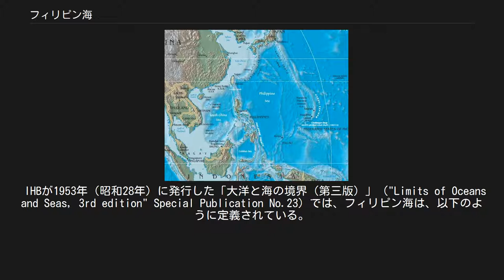フィリピン海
中央やや東のひし形の海域がフィリピン海 フィリピン海（フィリピンかい、英語: Philippine Sea, タガログ語: Dagat Pilipinas）は、日本、台湾、フィリピン、ミクロネシアに囲まれた海で、太平洋の付属海（縁海）である。
 1952年（昭和27年）に開催された国際水路局（International Hydrographic Bureau、IHB。現在の国際水路機関（IHO））の国際水路会議（International Hydrographic Conference）において定められたものであるが、日本では十分に浸透していない。
 IHBが1953年（昭和28年）に発行した「大洋と海の境界（第三版）」（"Limits of Oceans and Seas, 3rd edition" Special Publication No.23）では、フィリピン海は、以下のように定義されている。
 Philippine Sea. Is that area of the North Pacific Ocean off the Eastern coasts of the Philippine Islands. It is bounded: On the West. By the Eastern limits of the East Indian Archipelago, South China Sea and East China Sea. On the North. By the Southeast coast of Kyushu, the Southern and Eastern limits of the Inland Sea and the South coast of Honshu Island. On the East. By the ridge joining Japan to the Bonin, Volcano and Ladrone (Mariana) Islands, all these being included in the Philippine Sea. On the South. By a line joining Guam, Yap, Pelew (Palau) and Halmahera Islands. （日本語訳） フィリピン海 は、北太平洋のうちフィリピン諸島の東岸沖の区域であり、以下で境界される。
 西においては 東インド多島海の東端（注：スル海・セレベス海・モルッカ海）、南シナ海及び東シナ海によって 北においては 九州の南東岸、瀬戸内海の南端（注：四国）・東端（注：淡路島）及び本州の南岸によって 東においては 日本とすべてフィリピン海に含まれる小笠原群島、火山列島及びマリアナ諸島を結ぶ海嶺（ridge）によって 南においては グアム島、ヤップ島、パラオ諸島及びハルマヘラ島を結ぶ線によって したがって、西日本（伊豆半島より西）の南方で、南西諸島より東方の海は、フィリピン海ということになる。
 また、この定義によればフィリピン海は北太平洋の一部であるが、一方、「大洋と海の境界（第三版）」での北太平洋の定義からはフィリピン海が除かれているので、フィリピン海は狭義の北太平洋には含まれないことになる。
 第二次世界大戦のフィリピン海海戦（en:Battle of the Philippine Sea、日本側呼称はマリアナ沖海戦）をきっかけにアメリカ海軍で使われるようになった。
 戦後の1952年（昭和27年）にIHBがフィリピン海の範囲を定め、現在では世界各国でこの名称が浸透している。
 一方、日本は戦後一時IHBから脱退していたが、1952年（昭和27年）にはすでにIHBに復帰していたので、日本政府はフィリピン海という名称を公式に認めていることになる。
しかし、この名称は日本国内ではほとんど浸透しておらず、海上保安庁の発行する公式海図においても使用されていない。
 ただし、地震大国でもある日本では、主に災害対策の文脈において、プレート境界地震の発生に関連するプレートの名称としては、フィリピン海プレートが頻繁に使用される。
 北から時計回りに フィリピン海は、中華人民共和国が海洋権益の拡大を志向する第一列島線と第二列島線に挟まれている。
中国の海軍艦艇や調査船、軍用機が度々出没し、探査結果を基に海底地形に命名するなどしている。
 こ...